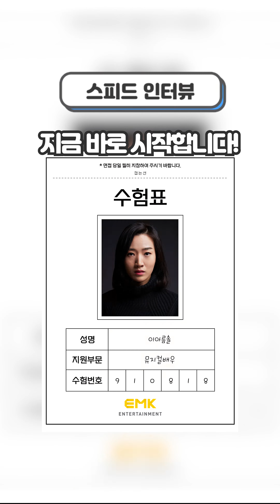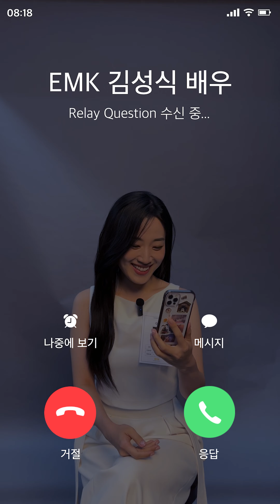이아름솔│[𝐏𝐫𝐨𝐟𝐢𝐥𝐞 𝐁𝐞𝐡𝐢𝐧𝐝] 스피드 인터뷰 ⏰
[𝐏𝐫𝐨𝐟𝐢𝐥𝐞 𝐁𝐞𝐡𝐢𝐧𝐝] 스피드 인터뷰 ⏰

이아름솔 배우에게 궁금했던 모든 것!
스피드 인터뷰, 지금 시작합니다 〰